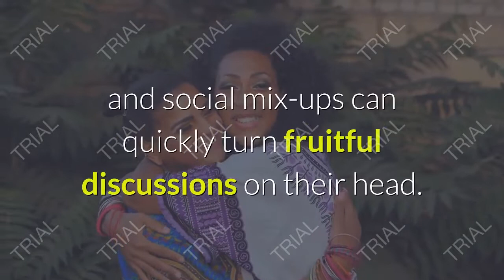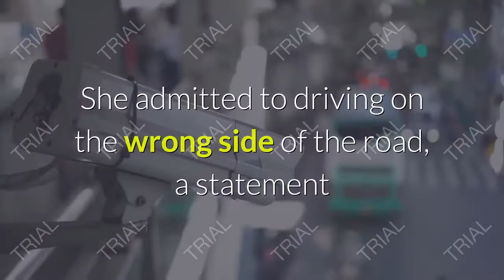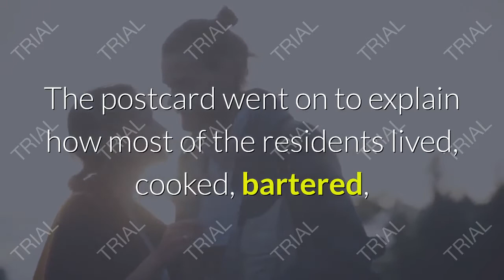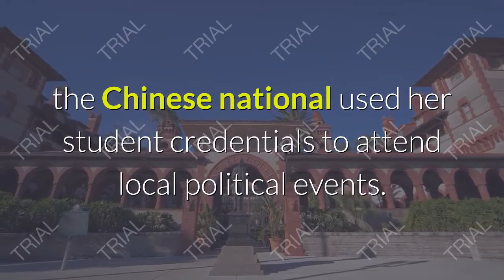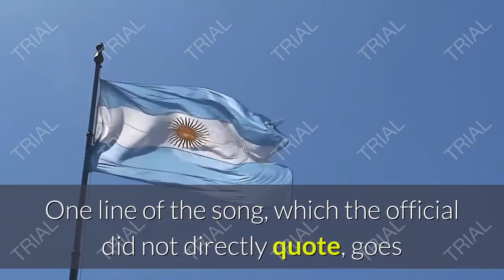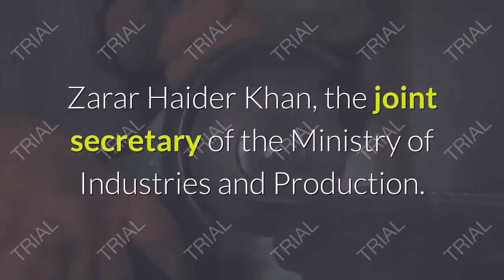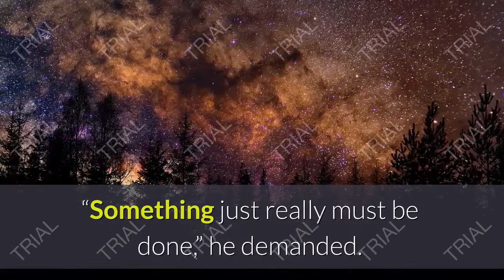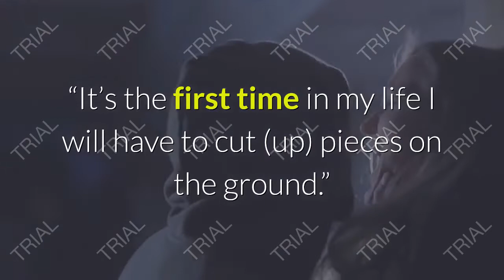Top 10 jaw dropping diplomatic screw ups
These laws are very powerful but are often discarded.

Our GOAL was to help traders make reliable profit in such a way that it is consistent over the long run and easy even for beginners.

With Fibo Quantum indicator, you will always know with a lot of confidence…
From zero to HERO - eBook
You can live every moment in your life - and enjoy it!
You can go to a group of people - and talk with them about life!
We have enhanced the most valuable contents of all the most efficient books and combined them into one book for you.
This bestselling book's rock-solid, time-tested advice has successfully provided countless people joy and success in their lives.
The "from zero to HERO" will teach you perfectly:
• 7 ways to make people respect and like you.
• 5 ways to ban negative thoughts and develop a positive mindset.
• 8 ways to reach personal goals through awareness.
• 11 ways to increase your self-esteem and become self-confident.
Bonus:
• Meditation Plan
• Strength training plan
• Bonus exercise
Get your to 100% your money back if you didn't become confident and social!

 Instagram Millions Guide
A STEP BY STEP GUIDE FROM 0 to 100K FOLLOWERS ON INSTAGRAM
Money Making on Instagram
You will get 50% for every sale you make!

Whats in the ebook:
 Going Viral Strategies
 Step by Step Guide from 0 to 100k

60 minute whiteboard animation video that explains what diabetes is, what my 4 step diet is, how this diet works, and what exactly you need to do. With my formula you can calculate the 4 diet steps depending on your current food intake. During the diet ideally the doctor can reduce the pharmaceutical medication step by step and stop treatment by medication completely.
More Clients More Results
For Conversion: You Get 65% Commission For Each Sale!
Join Now To Make Lots Of Money With This High Converting Course.

Quit Smoking in 10 Days
EXCLUSIVE BRAND-NEW
Quit Smoking in 10 Days Digital Program
(Tested)

Join us and make your profits
with our TOP converting funnels

MANOLI Cast Iron Skillet
Eternal frying pan with removable handle for healthy and safe cooking!

Frescopod - Single-Serve Coffee's New Best Friend™
Never settle for plastic coffee pods again! Save Our Planet , Save Money,Better Coffee
African Lean Belly
The exact same 10-Sec Morning Ritual DISCOVERY that BURNED Sharon’s 97lbs of Toxic Belly Fat and helped over 24,000 other men and women!

What’s "Forex Spectrum"?
This awesome indicator is made to gain great profit being absolutely easy-to-use.
With "Forex Spectrum" you’ll constantly feel confident whether you’re a newbie in trading or an experienced Forex trader.